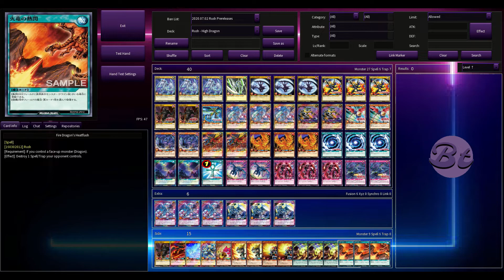Rush Duel Replays/Profile: The☆High-Dragon, High-Dragons!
Ello people of the internet! Finally, got myself going fairly well with this new schedule for video posting. And along with that, an entertaining showcase of the High-Dragon cards. They're so powerful that you can close games before they start supporting each other. I'm not much one for playing Dragons, but the new support was just so much fun to mess around with, I couldn't help myself but to play it. And during that playtesting I got a chance to fight against my Maximum Baseball and a modified Fusion listing of my own creation. It's a weird feeling to face against decks that you make, but I'm happy that people are having fun with them.

Main Deck:
x3 - Dragolite
x1 - Sylphydra
x3 - Dragon Bat
x3 - The☆Dragon
x2 - Dragon Knight of Darkness
x1 - The☆Star Dragon
x3 - Multistrike Dragon Dragias
x2 - Bunker Strike the Thrustriking Dragon
x2 - Justice Dragon
x2 - Tenacity Dragon
x2 - Triad Drago
x3 - Phoenix Dragon
x3 - Fusion
x2 - Star Restart
x1 - Monster Reborn
x2 - Counteroffensive Dragonstrike
x3 - Dragonic Disorder
x2 - Dragon's Tenacity

Extra Deck:
x3 - Superstrike Dragon Dragiastar F
x3 - Full Moon Dragon Umbrlancer F

Side Deck:
x1 - Dragon Knight of Darkness
x1 - Burning Blaze Dragon
x1 - Clear Ice Dragon
x1 - The☆Wyvern
x1 - Treasure Dragon
x2 - Dragon's Upsetter
x2 - Dragon's Setupper
x3 - Dragonic Pressure
x3 - Fire Dragon's Heatflash

Don't own any of the music, everything used here is for fun and entertainment